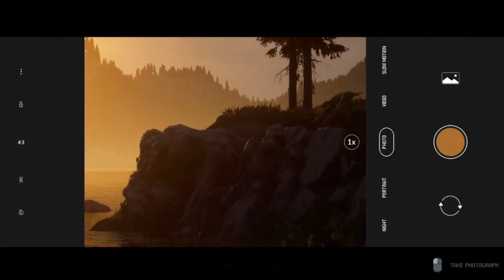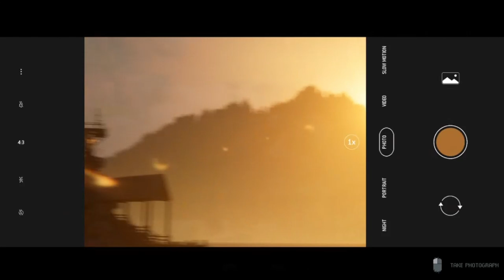Night Fall! | The Quarry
Part 5